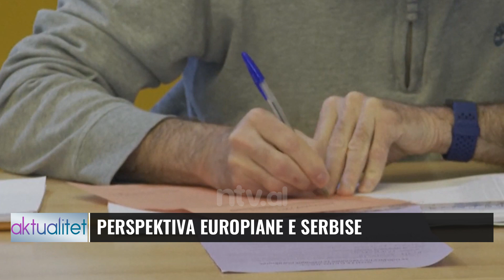BE-ja thotë se është shumë e shqetësuar për rezervat e Serbisë ndaj Marrëveshjes Bazë